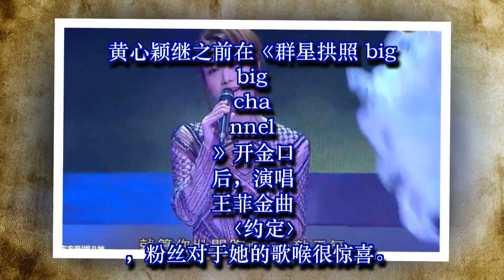TVB捧港姐做歌手，连热门剧集主题曲都给她唱，堕落的开始？